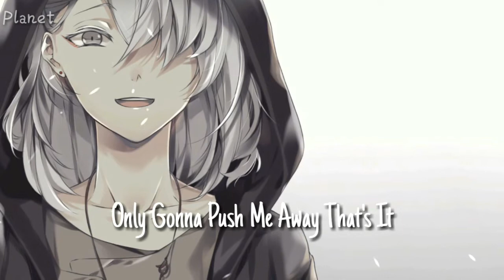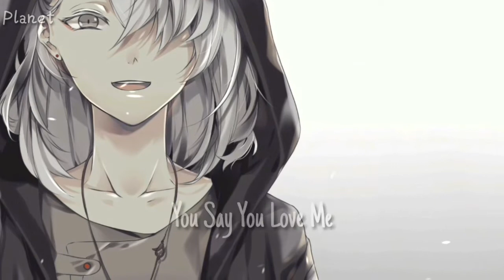Nightcore - FRIENDS | Marshmello | Anne Marie | Nightcore Version | Nightcore Lyrics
Hello Guys Its A Long Day That I Haven't Upload New Nightcore Videos I Think It's 5 Days That I Stop Because I'm Busy On My School Projects. So Guys I Hope You'll Understand My Situation, I Hope You Enjoy This Nightcore Video Guys Titled Nightcore - FRIENDS, And Please Continue Supporting Me, Can I Get 100 Subscribers Before 2020? Well It's Up To You Guys To Help Me To Get That Goal. HAVE A NICE DAY!

📌 Tags

In This Video The Audio And The Background Is Not Mine, If You Are The Owner Kindly Mail Me If You Don't Want Me To Use It or Just Leave A Comment On The Comment Section Below.

📌 Follow Me On:

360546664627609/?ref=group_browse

          ★ ALL INFORMATION ON THIS VIDEO ★

✅ Original Artist → Marshmello Ft. Anne Marie
✅ Song Cover → Alexander Stewart

                ★ LYRICS OF THIS VIDEO ★

F-R-I-E-N-D-S
F-R-I-E-N-D-S
F-R-I-E-N-D-S
F-R-I-E-N-D-S
F-R-I-E-N-D-S
F-R-I-E-N-D-S
F-R-I-E-N-D-S
That's how you f- spell "friends"
F-R-I-E-N-D-S